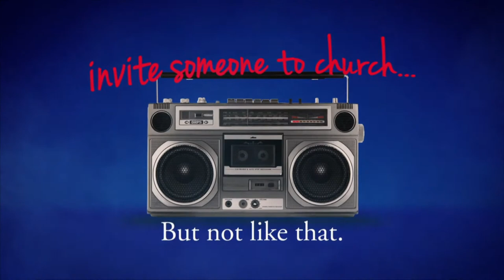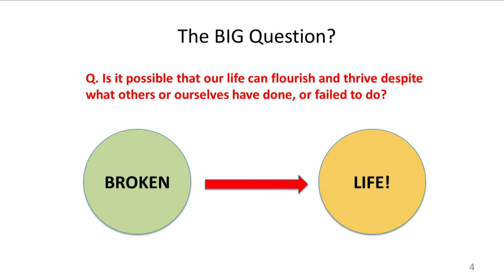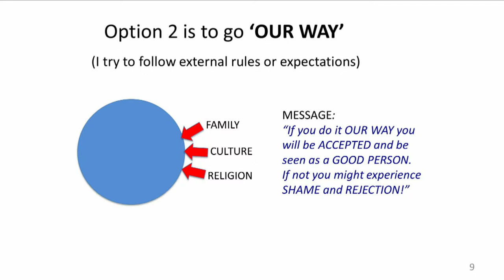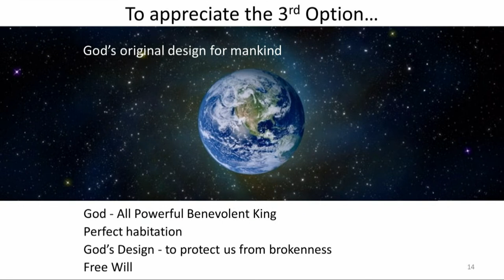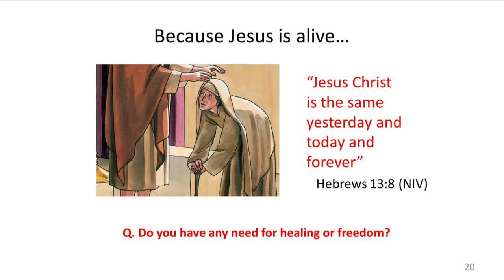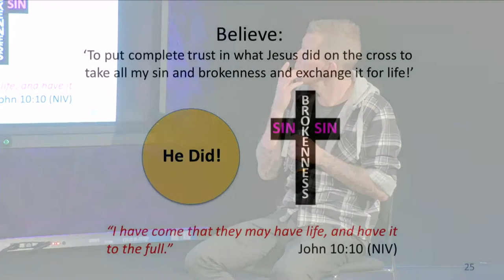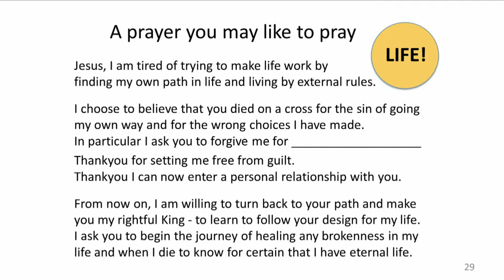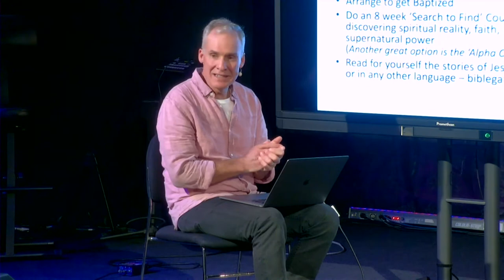The Gospel - The Gospel Modelled | Sunday 30th October 2022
WHAT NEXT…
Discover a bigger purpose to live for
Helping people find their purpose since 1869
CCLI Copyright Licence no.12107
CCLI Streaming Plus Licence no.1332914